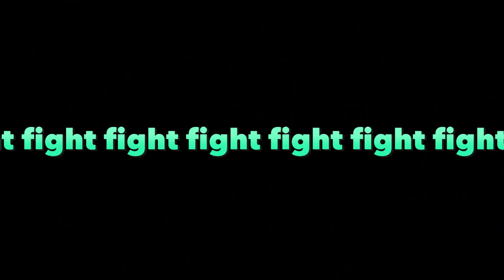Final Fantasy XIV: A Realm Reborn - #12 - Find That Plant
I hope you're all enjoying the playthrough!

0:00 - Introduction

0:41 - Quest: "Never Forget" (continued)

1:31 - Quest: "Microbrewing"

6:27 - Quest: "Like Fine Wine"

8:58 - Quest: "Sylphish Concerns"

11:18 - Quest: "Nouveau Riche"

20:24 - Quest: "Into the Beast's Maw"

23:34 - DUNGEON: The Thousand Maws of Toto-Rak

34:40 - Quest: "Into the Beast's Maw" (continued)

41:34 - Quest: "A Simple Gift"

43:17 - Quest: "Believe in Your Sylph"

52:59 - To be continued?

Want to join our Free Company? See the unofficial PlayFriends Discord for details!